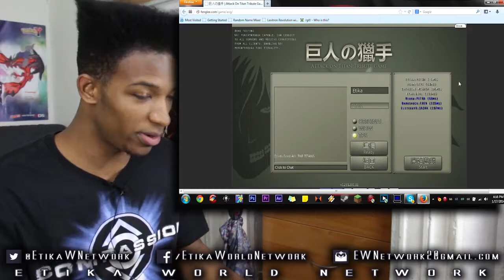Titan Eren Saves the Day!! (Classy British Edition) - Attack on Titan: The Game MULTIPLAYER #24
Original Description: Dat Jaegar